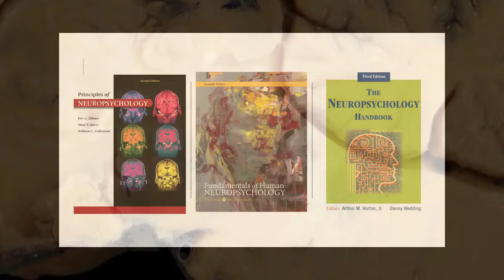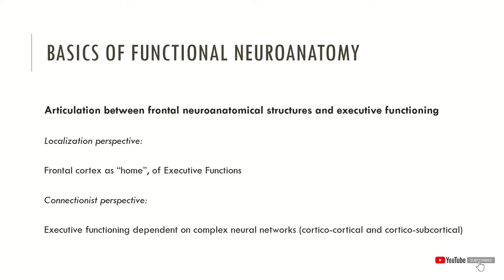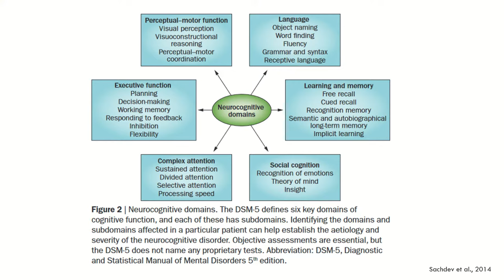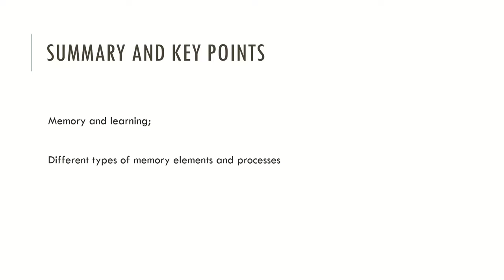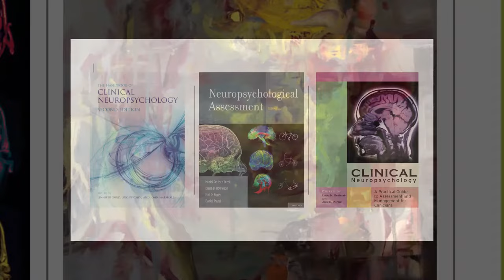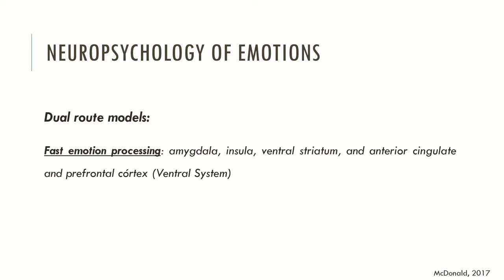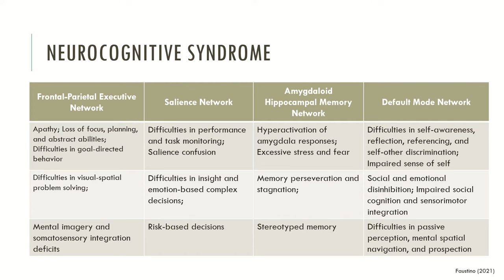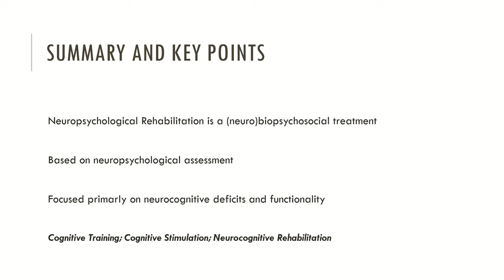All Neuropsychology Videos in 2021 (Compilation Video)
Resources:

Books
Principles of Neuropsychology
Fundamentals of Human Neuropsychology, 5rd Edition
The Neuropsychology Handbook, 3rd Edition
The Handbook of Clinical Neuropsychology
Neuropsychological Assessment, 5th Edition
Clinical Neuropsychology